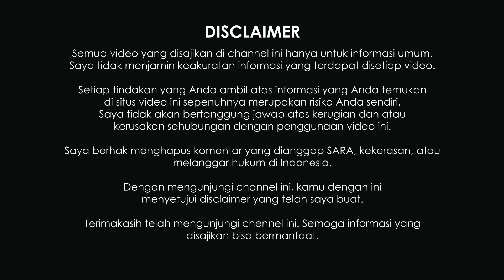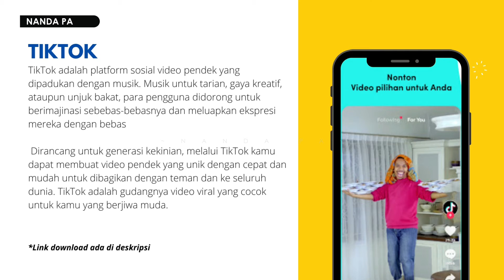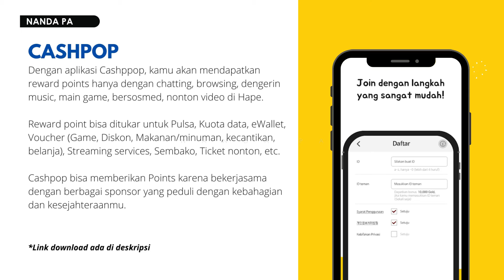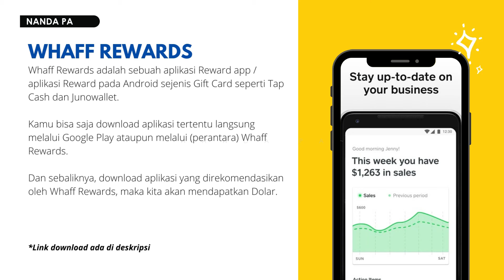√ 10+ Aplikasi Penghasil Uang Tercepat 2021 !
Kali ini saya membagikan informasi 10 Aplikasi Penghasil Uang Tercepat 2021 !

*Mohon maaf apabila terdapat link tidak aktif

Agar lebih MESRA dengan Saya